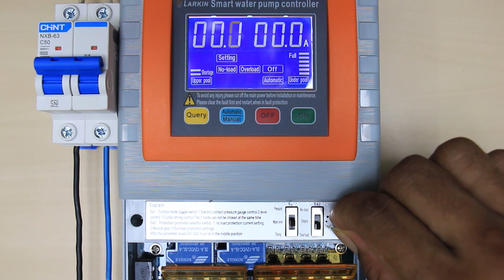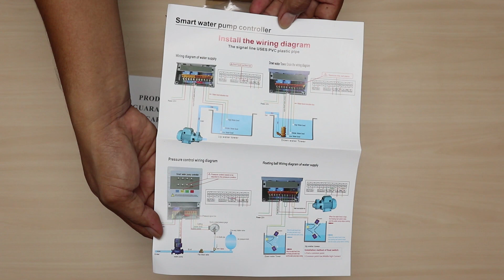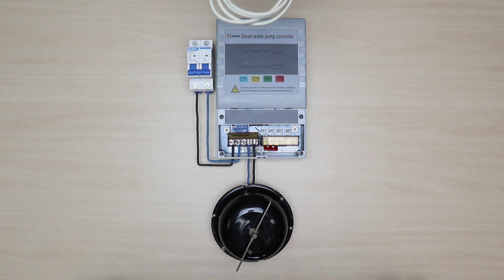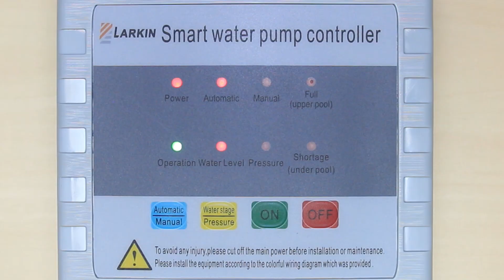Cara Kerja WLC Analog LARKIN LWL-A1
Review penggunaan smart water pump controler LARKIN LWL-A1. Type analog 4 Mode untuk pengontrolan tangki atas, tangki
bawah, kombinasi 2 tangki : Water tank dan water Source, dan Pressure Control. Dengan input tegangan 220VAC, dapat dibebani pompa air secara langsung hingga 2200 Watt. Dapat dioperasikan
secara Manual ON dan Manual Off.

Recorded by :
CANON EOS M6, CANON EOS 700D,

Edited by :
Premiere Pro CC 2018
00:00 Pengenalan Smart Water Pump Controler
00:55 Unboxing LARKIN LWL-A1
01:32 Cara Pengkabelan
02:55 Pengetesan 1 tangki
05:08 Pengetesan 2 tangki